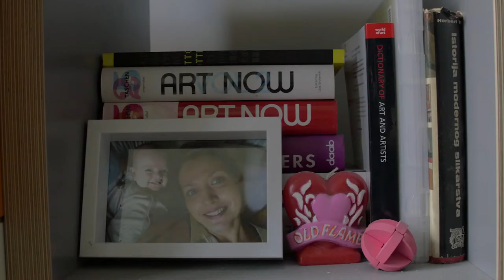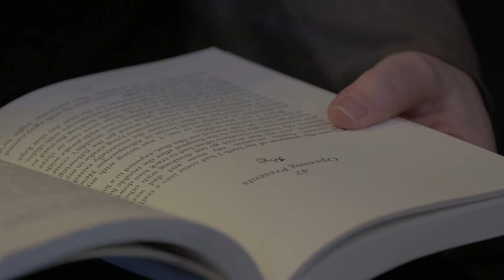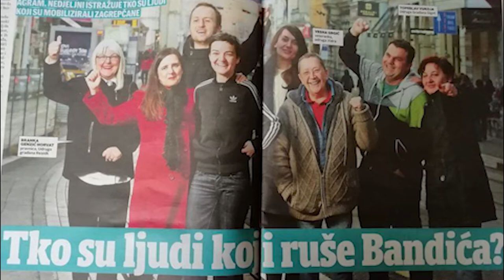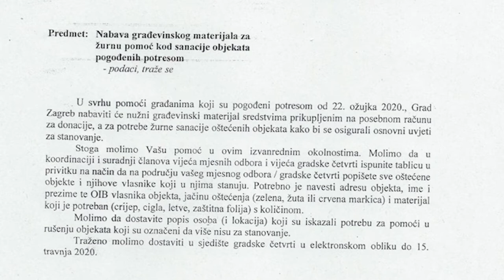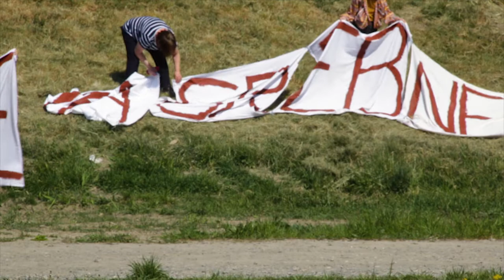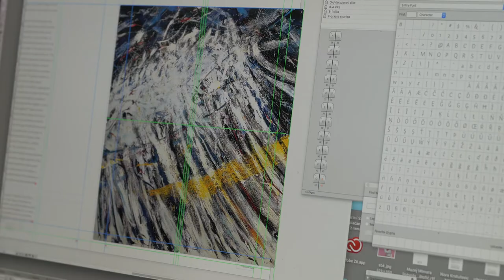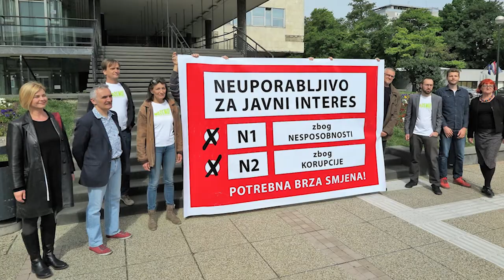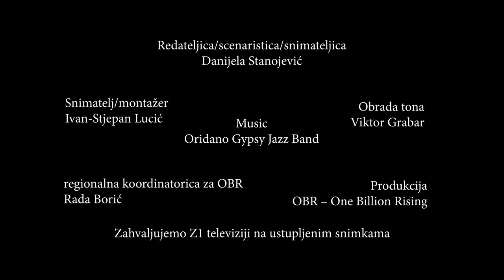Žene to mogu!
Redateljica/scenaristica/snimateljica: Danijela Stanojević
Snimatelj/montažer: Ivan-Stjepan Lucić
Produkcija: OBR – One Billion Rising
Obrada tona: Viktor Grabar
Glazba: Oridano Gypsy Jazz Band „Swing king“
Zahvaljujem Radi Borić, regionalnoj koordinatorici OBR na podršci u svemu